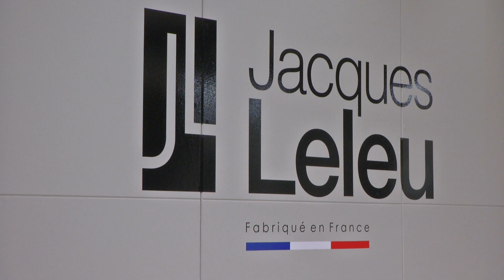Esprit Meuble 2017 Leleu